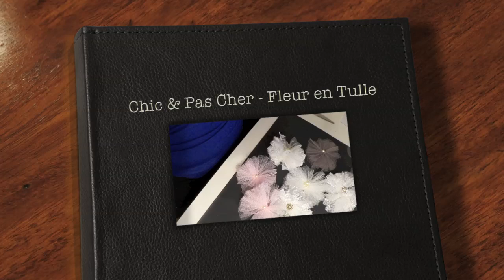DIY Rapide Chic et Pas Cher : Jolie Fleur en Tulle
Une fleur très rapide à créer permet de l'utiliser en guise d'embellissement pour décorer vos créations
Vous pouvez aussi le transformer en clip ou broche pour les cheveux

Vous pouvez aussi les utiliser en pompons pour votre déco de mariage

Penser à la doubler sans l'aplatir !

Voici le matériel utilisé :
Rouleau de Tulle
Paire de Ciseaux
Mini Pistolet à Colle
Embellissements Vintage
Demi Perle
Perles de Pluie

Pensez à activer la notification (la petite cloche) pour recevoir toutes les notifications lorsque je poste une nouvelle vidéo.

Merci beaucoup pour votre soutien et bon visionnage

Florence